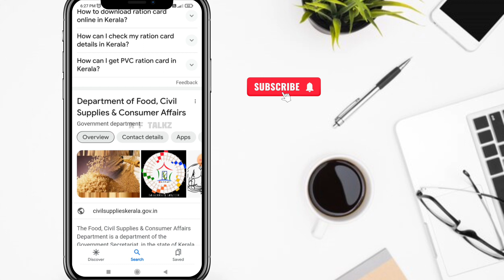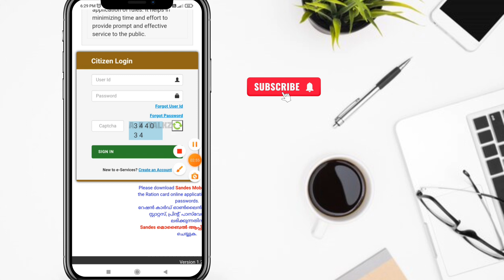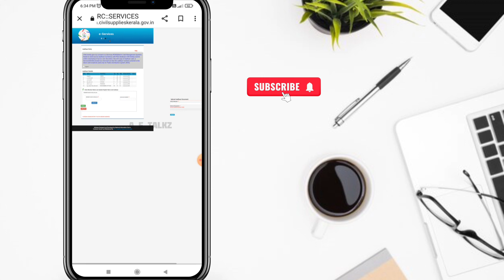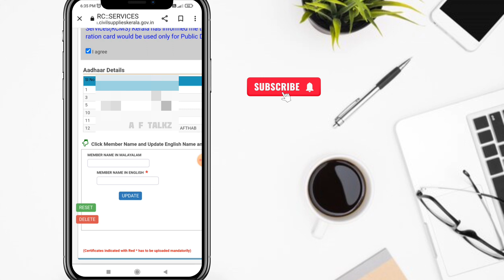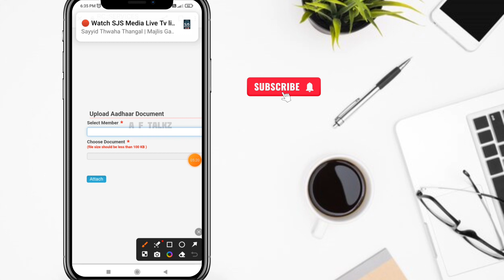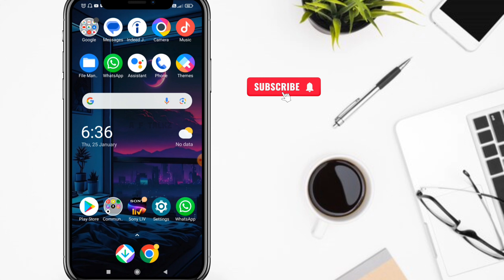How to link ration card with Aadhar Card In Online 2024 | Link Aadhar & Ration Malayalam | A F TalkZ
ഇതു വരെ ഡൌൺലോഡ് ചെയ്യാത്തവർ തായെ ഉള്ള ലിങ്കിൽ ക്ലിക്ക് ചെയ്ത് ഡൌൺലോഡ് ചെയ്യുക..!

Query Solved :-
ration card link with aadhar card,
ration card link with aadhar card online,
ration card link with aadhar card online in Kerala,
how to check ration card link with aadhar card,
how to check ration card link with aadhar card malayalam,
how to link ration card with aadhar card in mobile,
how to check my aadhar card link with ration card,
aadhar card link with ration card malayalam,
ration card link aadhar and mobile number,
ration card aadhar card link app,
how to link ration card with aadhar card ap,
how to link aadhaar and bank account to ration card,
how to link with ration card and aadhar card,
aadhar link with voter card and ration card

MUHAMMED AFTHAB
From - kerala ( India )

Copyright is a form of protection provided by US law to authors of "original works of authorship ". When a work is published under the autcalicutuniversity
yright owner, a notice of copyright may be placed on all publicly distributed copies or phonorecods.